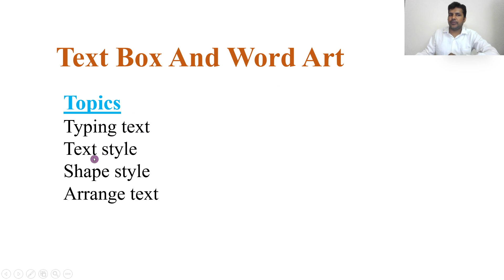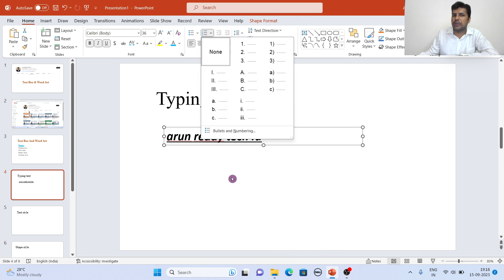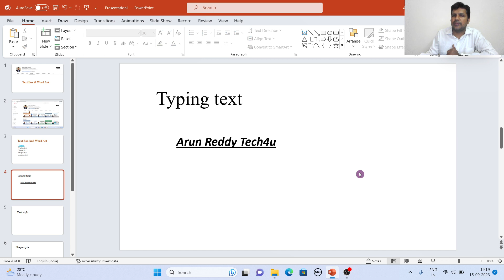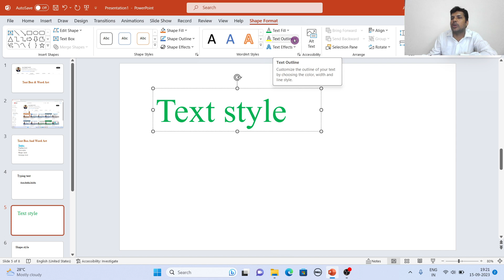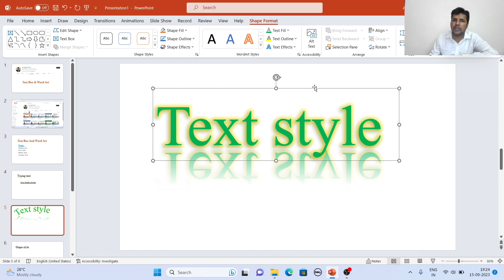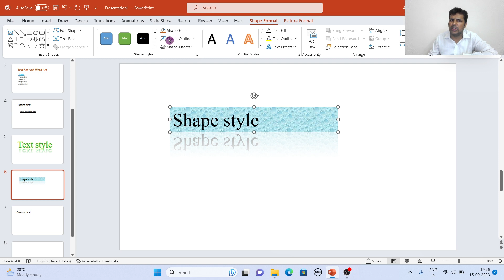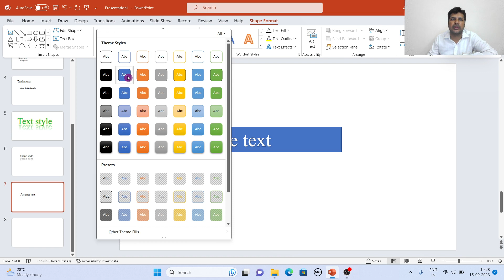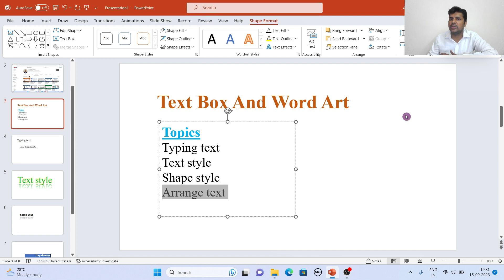POWERPOINT IN TELUGU PART 6 - TEXT BOX IN POWERPOINT TELUGU | WORD ART IN POWERPOINT TELUGU